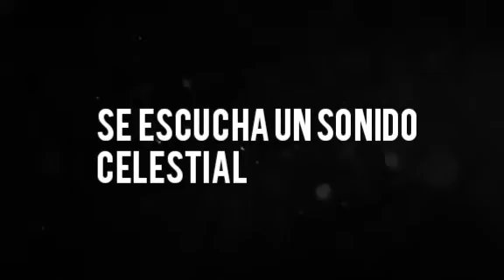La Tierra canta. letra ( Barak)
Adoremos a Cristo en espíritu y verdad 💖